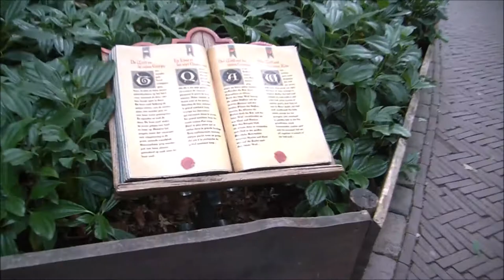Sprookjesbos - De Wolf en de Zeven Geitjes | @Efteling 2018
Ik ben Nick, beter bekend als EftelingNerd.
Ik ga graag naar de Efteling en maak daar ook vaak foto's en video's.